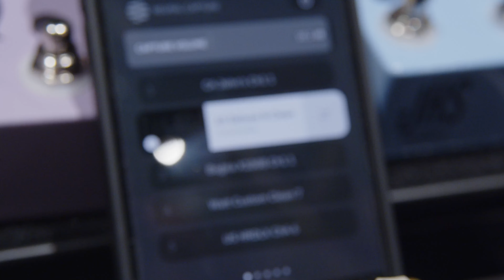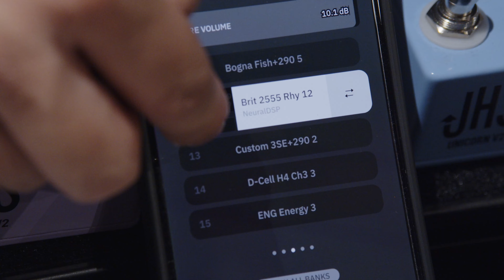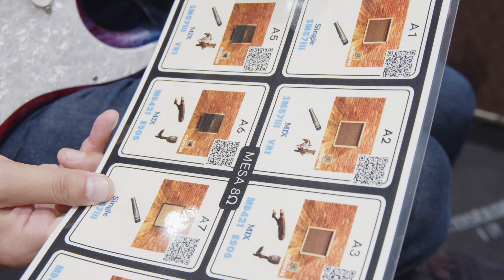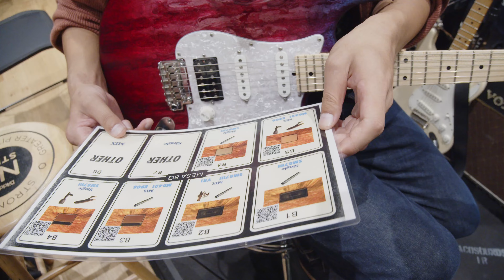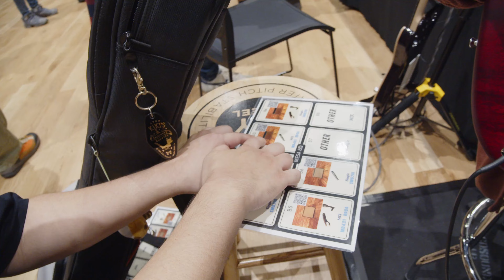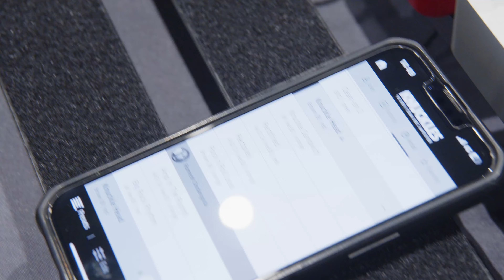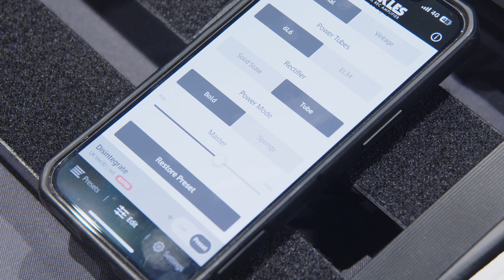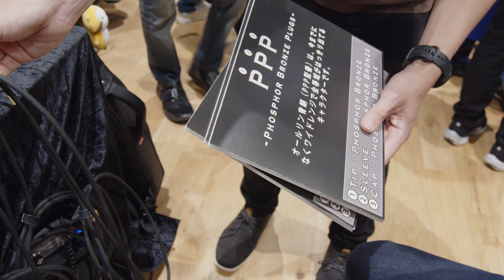【音あり】東京ペダルサミット2024にお邪魔しました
10/26-27に開催された国内最大級のエフェクターイベント『東京ペダルサミット2024』にオブリさんとお邪魔しました！
2年ぶりの参戦！今回はなんとペダルの音も録音してきました！
来場された皆さん、スタッフの皆さん、2日間お疲れさまでした！
(by マリク)

※事前に許可をいただき撮影しています。
※アマチュアギタリストの個人の感想となります。

◆撮影させていただいた出展者様(※出演順)

Hook Up,Inc. 様

◆MEMBER
Ian(Vo,Gt) , Aubly(Gt) , Marik(Ba)

◆EQUIPMENT
Ian … Musicman JP7 , Musicman Majesty7 , Kemper Profiler Stage …etc.
Aubly … James Tyler LA Classic , Marchione Vintage Tremolo , LINE6 Helix …etc.
Marik … Crews Manic Sound JB-5st , FAS Axe-Fx II XL+  …etc.

◆Romulusとは
東京で活動中のスリーピースメタルバンド。ボーカルのIan(イアン)を中心に結成。
激しくもメロディアスな曲、IanとAubly(オブリー)によるテクニカルなソロの掛け合いが特徴。ベースのMarik(マリク)によるサウンドプロデュースにも注目。